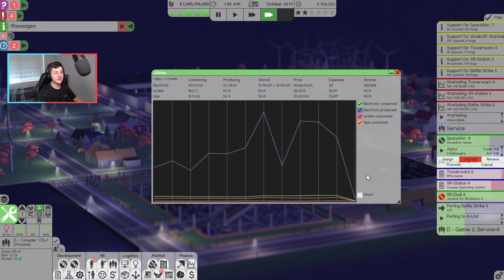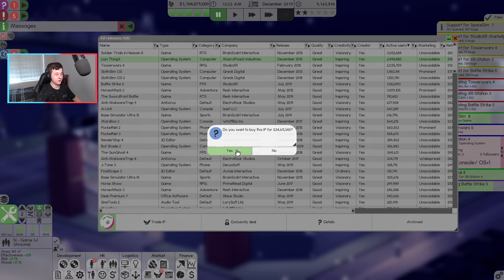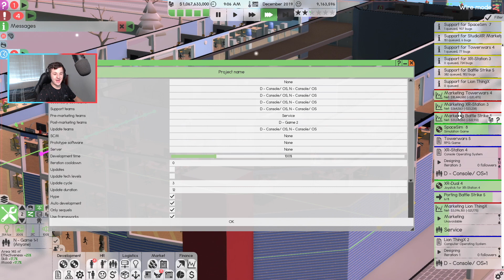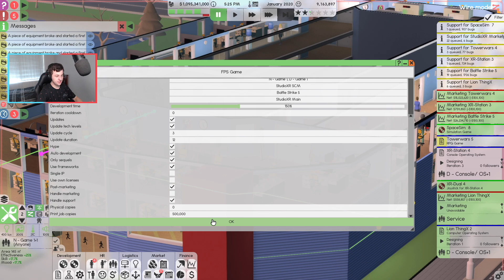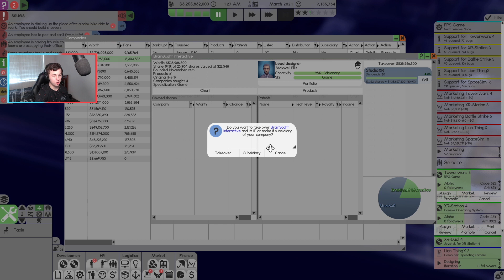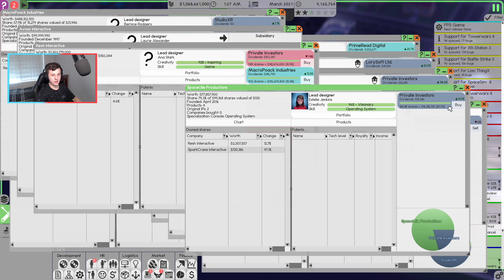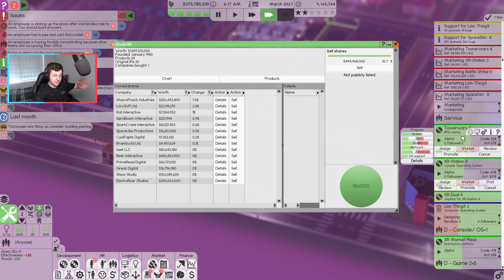StudioXR’s FOUNDER IS RETIRING Age 60 In Software Inc: Hard Mode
Today We use all our Billions to take over the world, By buying up every company's shares and taking over 2 companies. We also become the top leader in digital distribution. Oh, Wait Our founder has also retired!

► Upload Schedule - Every Tue, Thur, Sat & Sun @ 12 am AEST

► Watch Aidan play some other great games!